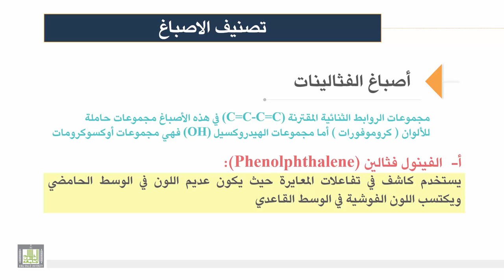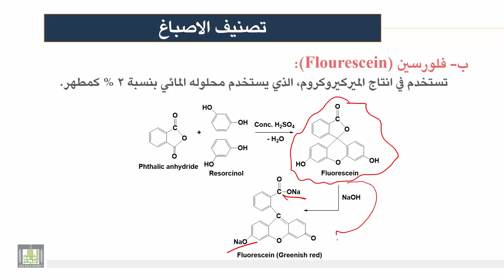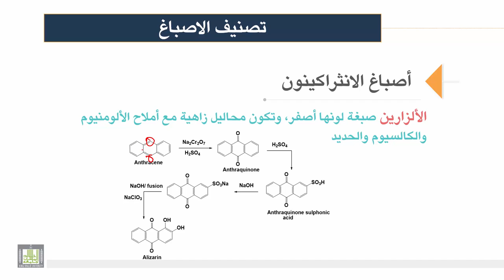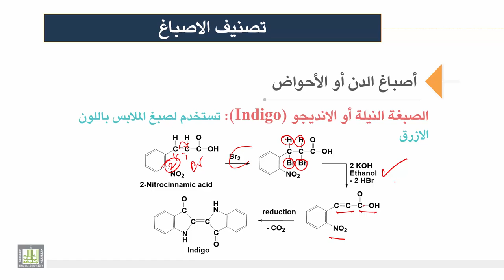كيمياء المنتجات الصناعية | الوحدة 3 | تصنيف الاصباغ - 3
الوحدة الثالثة: الأصباغ
تصنيف الاصباغ - 3
1- أصباغ الفثالينات
2- فلورسين
3- أصباغ الانثراكينون
4- أصباغ الدن أو الأحواض